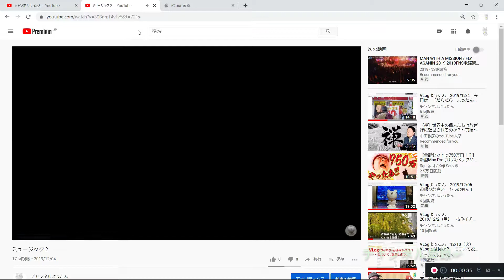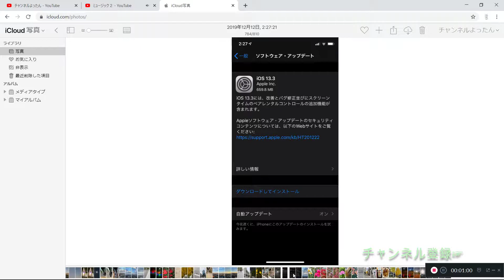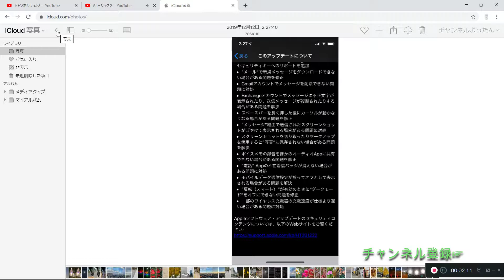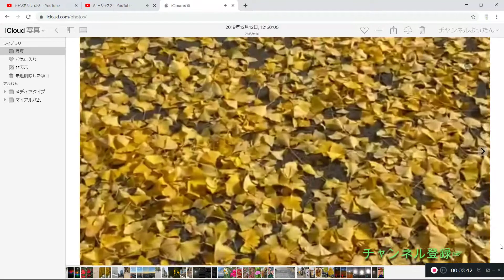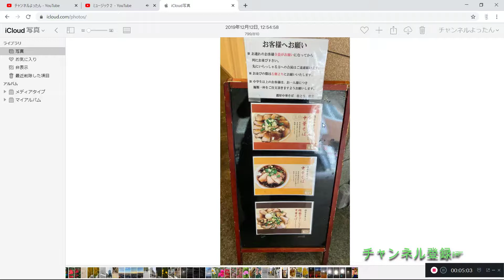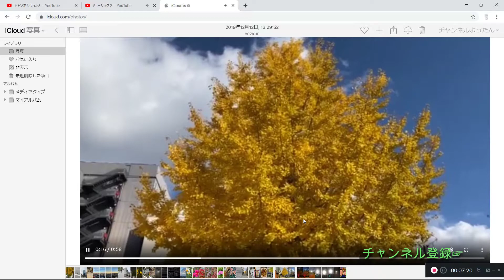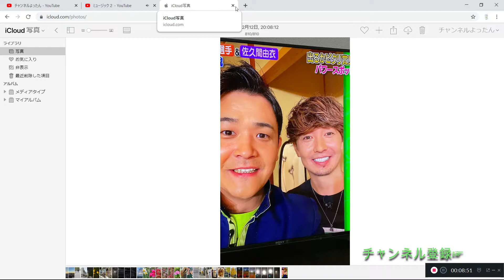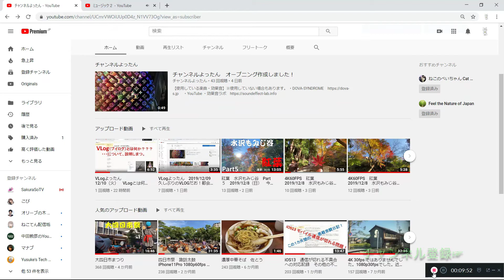[iOS13.3 リリース 落葉] VLogよったん 半端ないイチョウの落ち葉の量 2019/12/12（木）